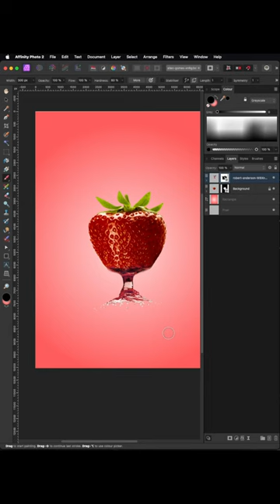How to create a Composition (Strawberry and a Water Splash) | Affinity Photo Tutorial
In this tutorial, we'll show you how to create a stunning composite image by combining a strawberry and a water splash in Affinity Photo. The process of blending two images seamlessly can seem daunting, but we'll guide you through the steps so you can achieve an impressive and eye-catching result.

Affinity Photo is a powerful photo editing software that allows you to create professional-grade images. With its intuitive interface and extensive set of features, you'll be able to bring your creative vision to life.

During this tutorial, we'll cover everything from selecting the right images to editing and combining them. You'll learn how to use layer masks, blend modes, and other tools to make your composite image look as natural as possible.

Whether you're a professional designer or a beginner, this tutorial is suitable for everyone. By following along with us, you'll gain valuable knowledge and skills that you can apply to your future projects.

So, if you're ready to take your photo editing skills to the next level and create an impressive composite image, then this tutorial is for you. Join us as we explore the possibilities of Affinity Photo and create a beautiful image that's sure to impress.